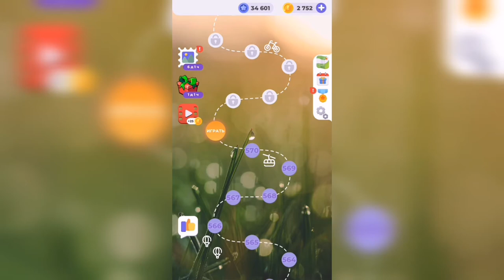Линия слова / Северный край / Уровень 571